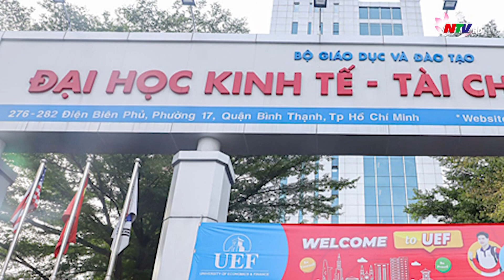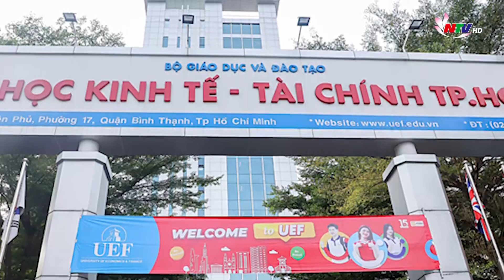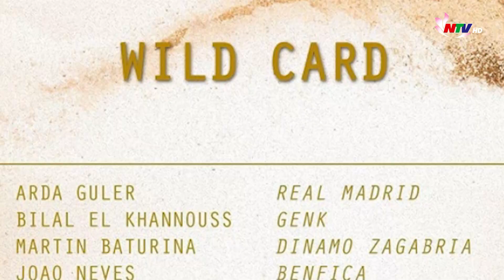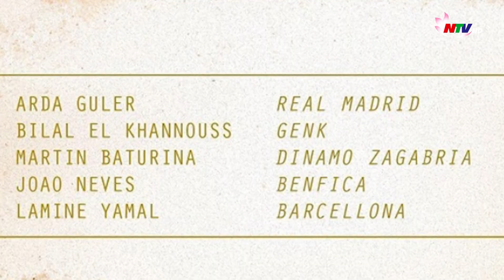Tin nóng Giải trí 24h - ngày 06/12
Xem xét tước danh hiệu hoa khôi của nữ sinh viên xưng luật sư đánh người

Những nội dung chính:
- Bình chọn 10 sự kiện văn hóa tiêu biểu nhất 2023: Ấn vàng hồi hương được đề cử
- Jude Bellingham giành cú đúp giải thưởng Golden Boy 2023